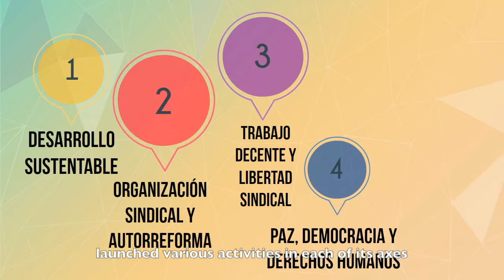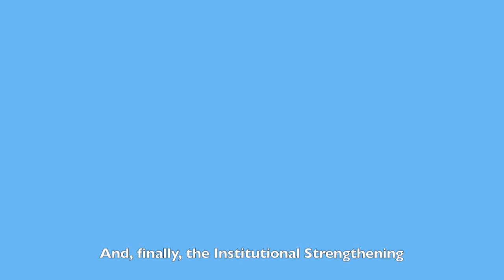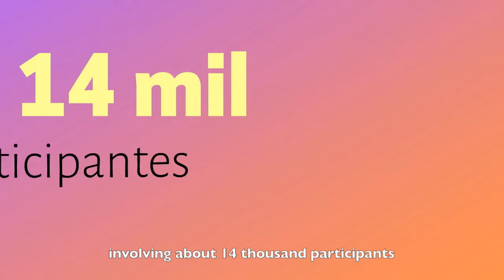Destaques CSA - 2016 (subtitled)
Highlights of Trade Union Confederation of the Americas during 2016